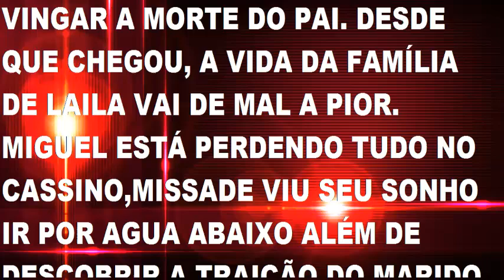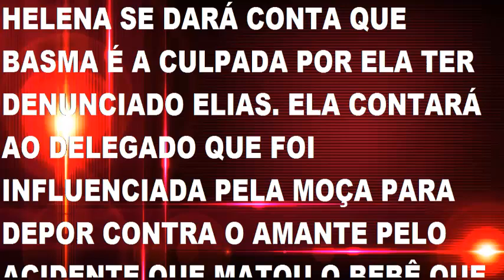DESCOBERTA de Bruno SOBRE DALILA/BASMA PODE MUDAR rumo DA NOVELA Órfãos da Terra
YouTudo Resumo de Novelas e Notícias
VEJA TODAS NOVELAS DA GLOBO RESUMO DO CAPÍTULO
A DONA DO PEDAÇO,VERÃO 90,ÓRFÃOS DA TERRA E ASSISTA TODOS OS VÍDEOS DO CANAL

AQUI TODOS OS VÍDEOS DE ÓRFÃOS DA TERRA RESUMO DA NOVELA E NOTÍCIAS
ÓRFÃOS DA TERRA VAI ESQUENTAR O CLIMA APÓS BRUNO DESCOBRIR QUE BASMA E DALILA SÃO A MESMA PESSOA. NOS PRÓXIMOS CAPÍTULOS BASMA SERÁ DESMASCARADA

CANAL YOUTUDO RESUMO DE NOVELAS E NOTÍCIAS